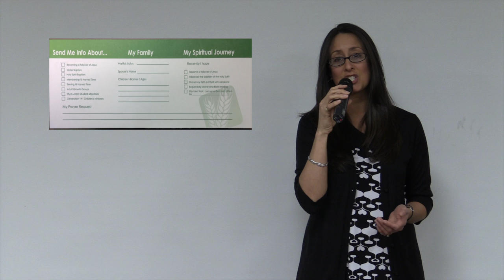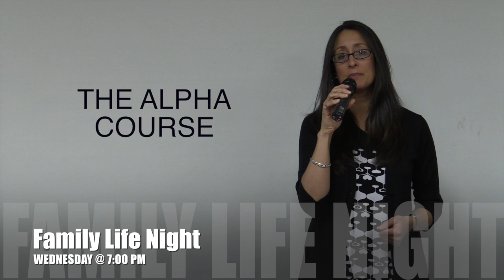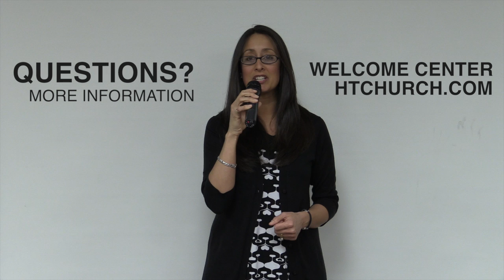Harvest Time News (February 8, 2015)